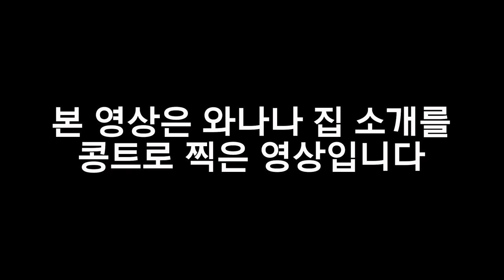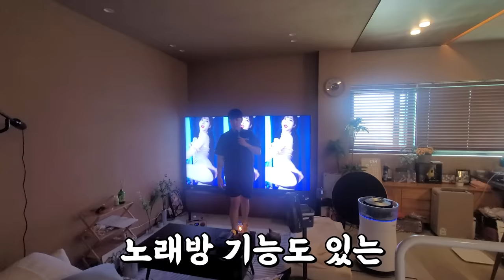3층짜리 천안 대저택 공개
여러분들의 사랑이 모든 자재에 녹아 있습니다 열심히 하겠습니다!